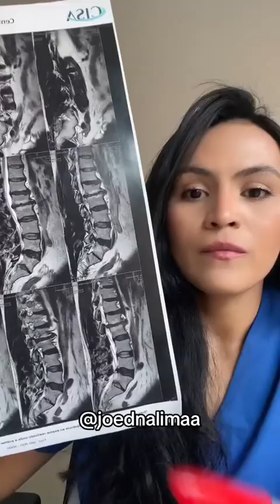REMÉDIO PARA DOR CIÁTICA SEVERA 💊💉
A quanto tempo você está sofrendo com dor Ciática😩?
A Dor ciática é uma condição que pode causar dor intensa ao longo do nervo ciático, que se estende desde a região lombar para baixa da coluna até a parte posterior da perna, linha da coxa até a ponta do pé.

Entenda suas dores nas costas, ciático comprimido pode estar sendo ocasionado por um problema na coluna. Saiba que você tem 95% de chance de não precisar operar e e voltar a viver com qualidade de vida e abandonar os remédios.

Novas vagas do método CSC que vai ajudar você a resolver sua dor ciática vinda da coluna
Clique no link da bio e descubra como podemos juntos dar início a um caminho de alívio e bem-estar para a sua vida. Não espere mais, essa é a oportunidade que você merece.

Dr Joedna lima crefito- 288736-F